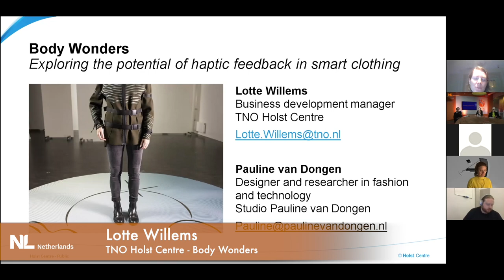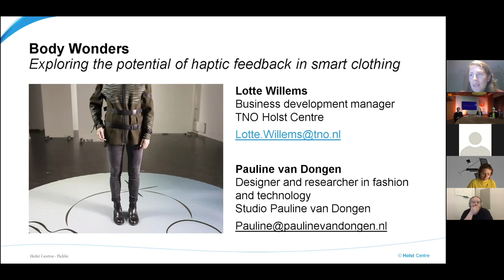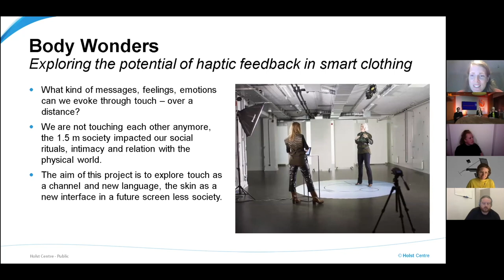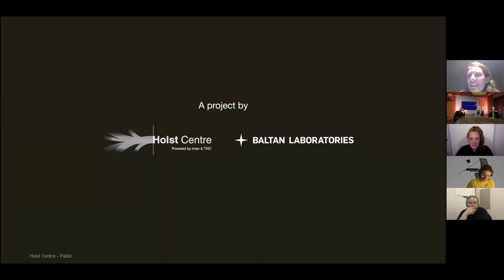DAY 1 - 3 DDW2020 Health Design Lightning Talk - Lotte Willems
Lotte Willems (TNO Holst Centre) explains the co-creation of smart clothing with designer Pauline van Dongen to explore the potential of haptic feedback.